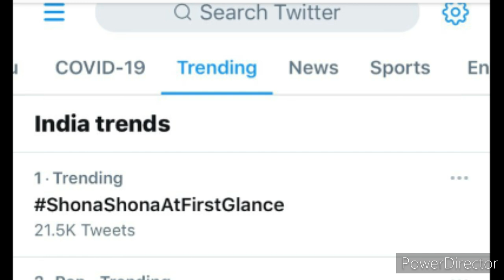Sidnaaz new song आने से पहले मचा रहा बवाल, song ko lekar excitement high